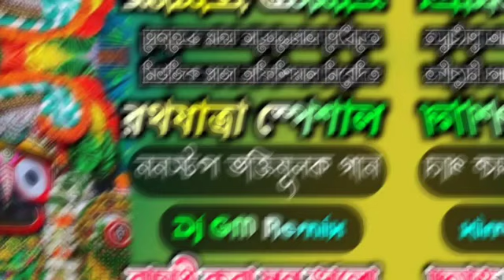উল্টো রথযাত্রা স্পেশাল ভক্তিমূলক গান DJ || Rathyatra Spacial Dj Song